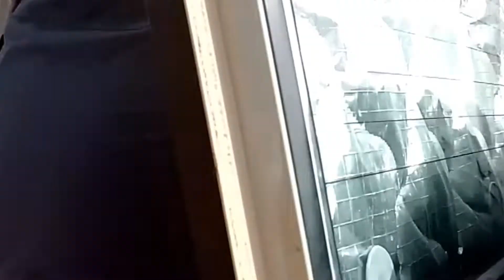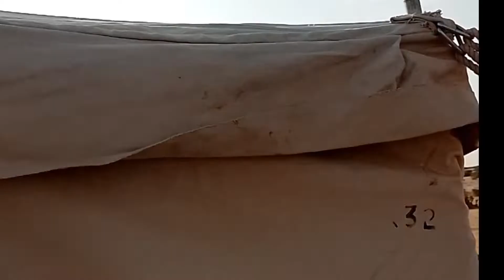WINTER END DESERT CAMP ( GATE AWAY) Hundred kilometers away from City OF RIYADH,KSA.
WINTER  END DESERT CAMP GATE AWAY, HUNDRED KMS. away from City of RIYADH,KSA